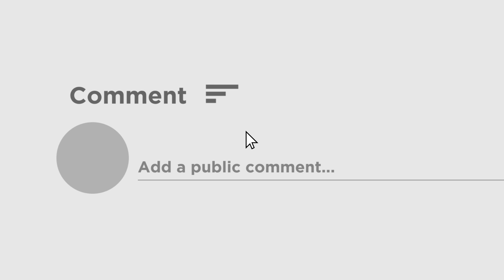Sunil Grover | অভিনয় ছেড়ে মুম্বইয়ের রাস্তায় সবজি বেচছেন সুনীল গ্রোভার, দেখুন ভিডিও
সম্প্রতি সুনীল নিজের ইনস্টাগ্রাম অ্যাকাউন্টে একটি ভিডিও পোস্ট করেছেন, যাতে দেখা যাচ্ছে আলু, কুমড়ো, শাক থেকে পেঁয়াজকলি বিক্রি করছেন অভিনেতা। কমেডিয়ান ও অভিনেতা সুনীল গ্রোভার রাস্তায় সবজি বিক্রি করছেন কেন! এই প্রশ্নই এখন ভক্তদের মনে।